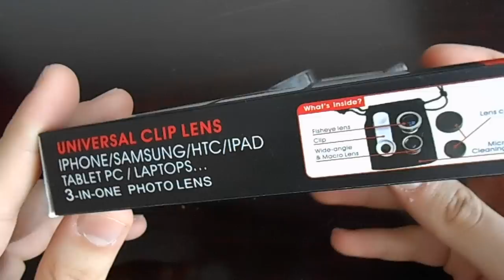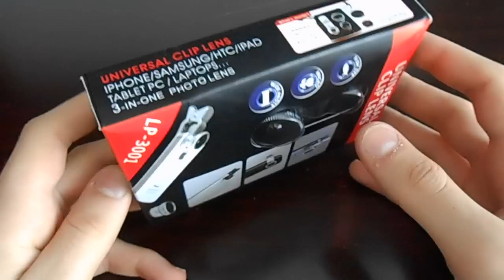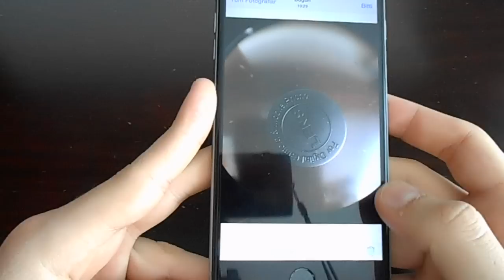Her Telefona Uyan Lensler - FolyoClip